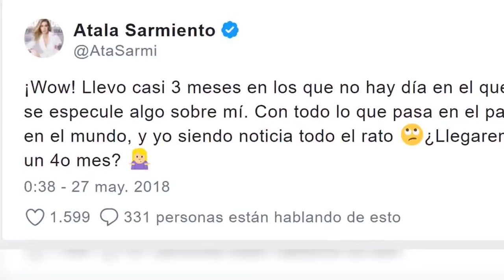Atala Sarmiento, en el desempleo se enfrasca en batalla contra YouTuber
Tras el escándalo que se desató por la salida de Atala Sarmiento de Ventaneando, se especuló que ingresaría a Televisa, sin embargo, pasó todo lo contrario, y ahora quedó fuera de las dos empresas líderes de la televisión abierta.

La polémica inició cuando se corrió el rumor de que aun trabajando en el programa de espectáculos de TV Azteca, pisó los foros de la competencia. A pesar de que la presentadora negó las especulaciones, al poco tiempo renunció a Ventaneando y visitó el matutino de Televisa.

Fuente: goo.gl/w513DH